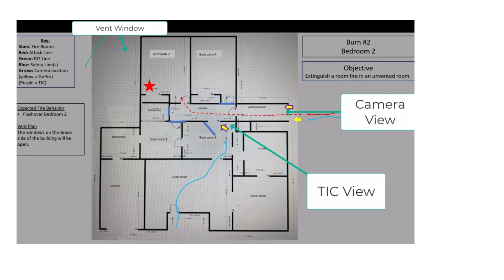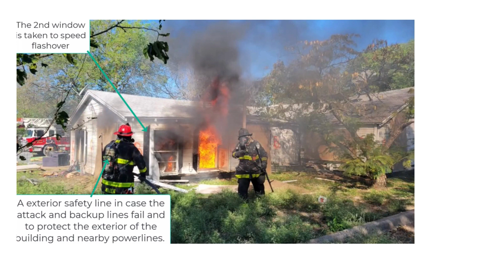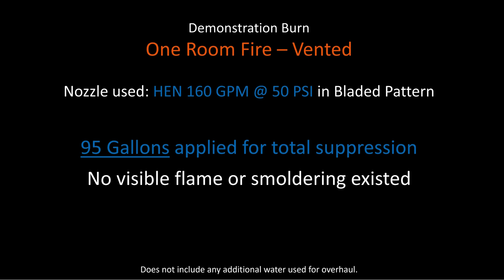Advancing Fire Attack: HEN Blade 160 in a Vented Room Fire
Fire suppression is a balance of precision, efficiency, and firefighter safety. In this live fire scenario, the HEN Blade 160 GPM @ 50 PSI nozzle is deployed in a vented, single-room fire, demonstrating its unparalleled water distribution, gas contraction, and cooling capabilities.

Key Tactical Insights:
✅ Wide Blade Stream for Maximum Coverage – The Blade’s unique pattern ensures rapid suppression, reducing heat and limiting fire spread.
✅ Enhanced Visibility & Airflow Management – Effective cooling and gas contraction create safer, more tenable conditions for interior crews.
✅ Fireground-Tested Performance – Planned by Ray McCormack, Ian Bennett, and Dennis LeGear, this burn highlights how advanced nozzle technology improves fire attack strategies.

Watch the HEN Blade 160 in action—showcasing the future of suppression tactics for modern fire environments.

🔗 Learn more about HEN Nozzles and the evolution of fire attack